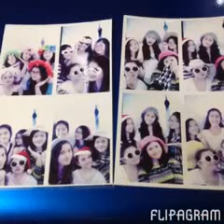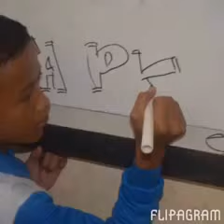kenangan 7HN SMP NEGERI 1 PEKANBARU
kenangan#3